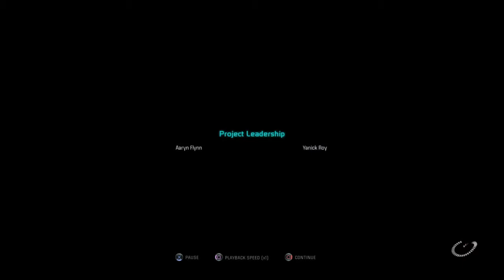Mass Effect™: Andromeda good ending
Mass Effect™: Andromeda